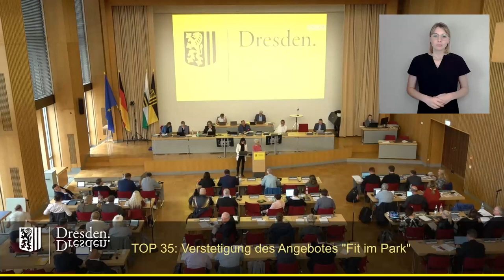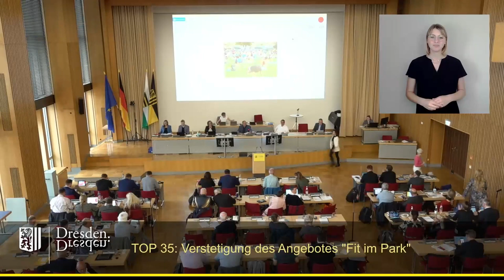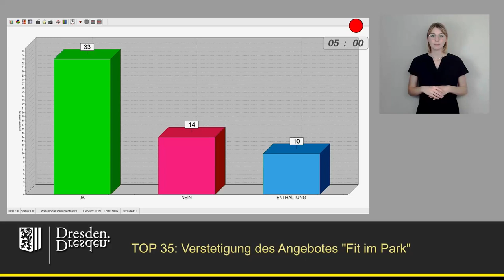staDDrat am 14. Juni 2024 Verstetigung des Angebotes "Fit im Park"